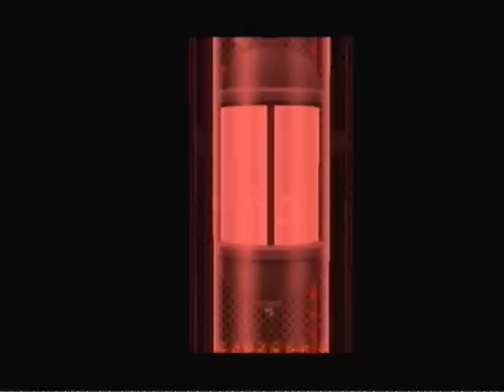Let's Play - Paper Mario TTYD - Part 29 - Chapter 7 - Bowser Interlude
In this episode we finish a bowser interlude, and then we go to the thousand year door and put the last crystal star in it which opens up the door to chapter eight.